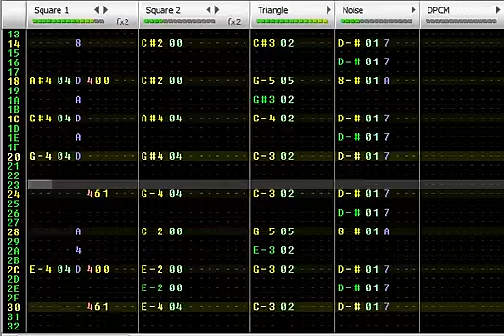Famitracker - Megaman 9 - Splash Woman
This has to be one of the strangest covers I've ever attempted, mostly because the second Square channel switches constantly between echoing the lead square and the Triangle. Nonetheless, I think it turned out pretty well. Let me know what you think.